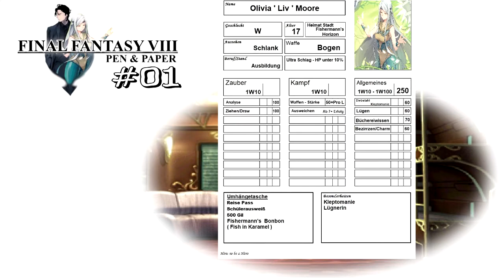Final Fantasy 8 Pen & Paper - Die Helden der Zeit - Teil 1/8